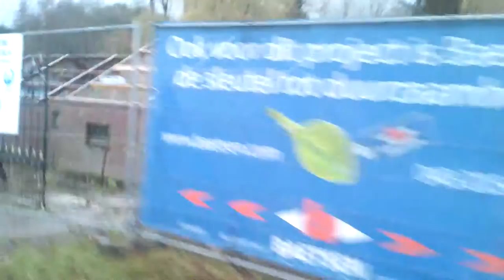sloop monumenten in nuthMOV2067